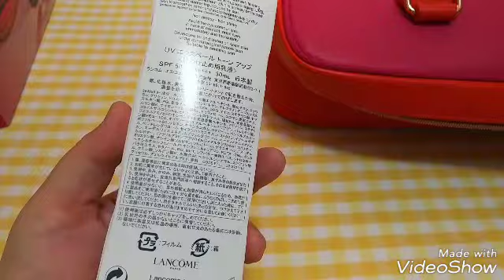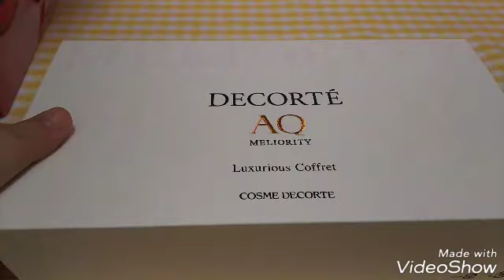10月購入品～デパコス編～🎁クリスマスコフレ①LANCOME・COSME DECORTE・CLARINS🎁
2018年クリスマスコフレ第１弾購入品一覧です😄

【LANCOMEビューティーボックス】
・UV エクスペールトーン アップ（日やけ止め用乳液
30mL SPF50+・PA )

・ジェニフィック アドバンストハイドロジェル メルティングマスクシート状マスク1枚入り 28g

・グランディオーズ 01
（ボリューム・長さ&お湯で
簡単オフ マスカラ）

・ジェニフィック アドバンスト
（美容液）
7mL

・ラプソリュ ルージュ リップ アート パレット口紅）

・ランコム スペシャル ヴァニティサイズ：約H260×W310×D110mm）

・ランコム オリジナル ブラシ セットサイズ：約H125×W250mm）

・ラプソリュ ルージュ C 368口紅）

・ビファシルポイントメイクアップリムーバー125mL

・ジェニフィック アドバンストアイセラム ライトパール目もと用美容液5mL

・ミ・ラ・クシークレット
オー ドゥ パルファンオー ドゥ パルファン）5mL

・ブラッシュ スプティル021 ローズ パラディミニサイズ（ほお紅）

【コスメデコルテ
AQ ミリオリティ　ラグジュリアス コフレ VI】

・AQ ミリオリティ　リペア クレンジングクリーム　30g
・AQ ミリオリティ　リペア フォーミングウォッシュ　50mL
・AQ ミリオリティ　リペア エマルジョン　75mL
・AQ ミリオリティ　リペア ローション　75mL
・AQ ミリオリティ　インテンシブ クリーム　2.5g
・AQ ミリオリティ　インテンシブ アイクリーム　2g

【CLARINS】
コンフォート リップオイル
・09 レッドベリーグラム
・02ラズベリー
・03レッドベリー

フィックスメイクアップ50ml